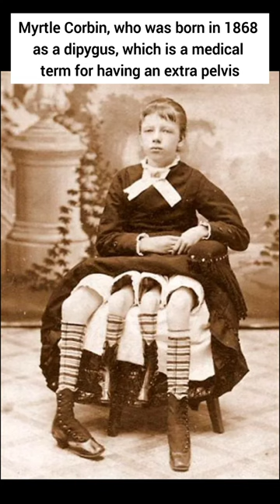Creepy Rare Historical Photos 😵 #232